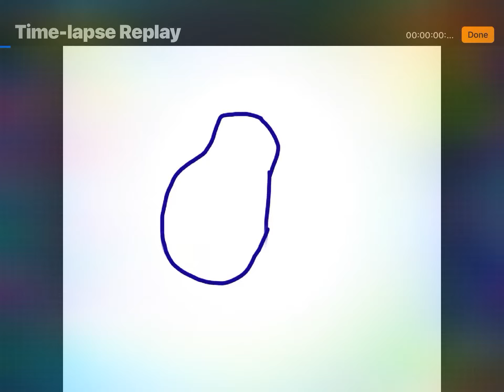W e l l, SpeedPaint of my custom raptor mask, New Oc.